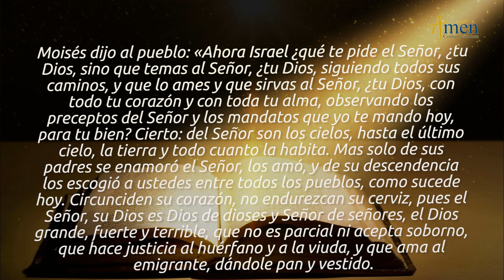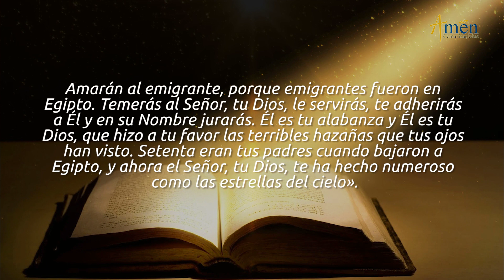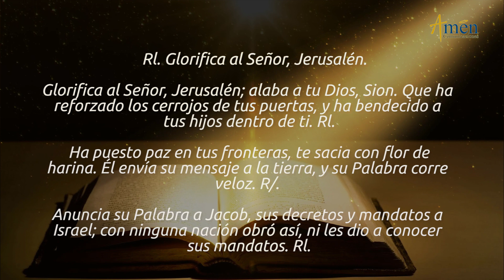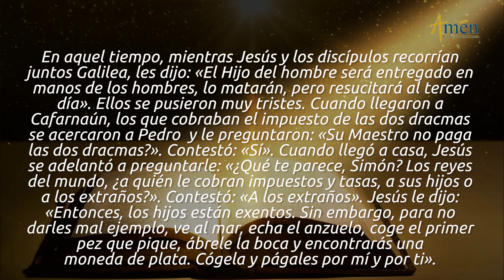Evangelio de Hoy Lunes 12 de Agosto de 2019 l Padre Carlos Yepes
𝗩𝗶𝘃𝗲 𝗰𝗼𝗻 𝗱𝗲𝘃𝗼𝗰𝗶ó𝗻 𝗹𝗮 𝗿𝗲𝗳𝗹𝗲𝘅𝗶ó𝗻 𝗱𝗲𝗹 𝗘𝗩𝗔𝗡𝗚𝗘𝗟𝗜𝗢 𝗗𝗘 𝗛𝗢𝗬 📖 con el 𝗣𝗮𝗱𝗿𝗲𝗖𝗮𝗿𝗹𝗼𝘀𝗬𝗲𝗽𝗲𝘀

El grupo 𝗔𝗺𝗲𝗻 𝗖𝗼𝗺𝘂𝗻𝗶𝗰𝗮𝗰𝗶𝗼𝗻𝗲𝘀 𝘆 𝗣𝗮𝗱𝗿𝗲 𝗖𝗮𝗿𝗹𝗼𝘀 𝗬𝗲𝗽𝗲𝘀, te colocará en 𝗢𝗥𝗔𝗖𝗜O𝗡 las 𝗜𝗡𝗧𝗘𝗡𝗖𝗜𝗢𝗡𝗘𝗦 personales y familiares,

ASUME EL DOLOR CON FE Y AMOR
El Evangelio de hoy, (Evangelio del día) lunes 12 de agosto 2019, San Mateo 17, 22-27 es una invitación para Asumir el dolor con FE y Amor, con la certeza de su valor Redentor y Salvador.
FRASES CENTRALES DE LAS LECTURAS DE HOY
DEUTERONOMIO 16, 12-22 Moisés dijo al pueblo: “Ahora ¿qué te pide el Señor tu DIOS, sino que temas al señor tu DIOS, siguiendo todos sus caminos; que lo ames, sirvas al Señor tu DIOS, con todo el corazón, y con toda tu alma, observando los preceptos del Señor y los mandatos que yo te mando hoy, para tu bien?
SALMO 147 (146), 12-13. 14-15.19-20 “GLORIFICA AL SEÑOR, JERUSALÉN”
EVANGELIO SAN MATEO 17, 22-27 Jesús dijo a los discípulos: “El Hijo del hombre, será entregado en manos de los hombres, lo matarán, pero Resucitará al tercer día”. Ellos se entristecieron.
EVANGELIO: Hoy Jesús afirma: “El Hijo del hombre, lo van a entregar en manos de los hombres, lo matarán, pero Resucitará al tercer día”
ENSEÑANZAS DESDE ESTA AFIRMACIÓN
1. ANTE LAS PRUEBAS, SUFRIMIENTOS: No Acobardarse, Escandalizarse, ni Entristecerse.
JESÚS, lo anunció por sí mismo; el discípulo debe seguir el camino del Maestro
En la vida hay Contradicciones, son parte de la Existencia y del Misterio de Vivir, pero se pueden superar.
2. JESÚS CON EL SUFRIMIENTO: Mostró que el Dolor, no es un Absurdo en la vida del hombre.
Es un Camino de Redención Humana. El ateo, sufre con desesperación porque no encuentra sentido a su dolor.
Un creyente asume el dolor, uniéndolo al Dolor de CRISTO en la CRUZ, y ayudando a la obra de la Redención Humana.
Un enfermo, un anciano, una persona en su soledad, ofrece su Dolor con Sentido Redentor, Salvador.
 PIENSA: En CRISTO, EL Dolor ya no es un Absurdo. Si Asumes en ÉL el Dolor con FE y Amor, encuentras:
Sentido Redentor, Salvador, Purificador, primero para tu vida, y además aplicado a la vida de los demás.
Los seres humanos quieren evitar el Dolor; acuden al auto aniquilamiento, Suicidio, Muerte Asistida.
Son incapaces de enfrentar el dolor, debido a la falta de FE y no entender que el dolor es Redentor y Salvador.
3. TODO LO QUE OCURRE EN NUESTRA VIDA, (lo bueno y no tan bueno), Ocurre para el BIEN DE AQUELLOS QUE AMAN A DIOS.
En el Amor a DIOS, y en FE, entendemos que no hay cosas buenas y malas
El Bien o el Mal se entiende desde una mirada muy humana.
Si te Apoyas en DIOS con FE y Amor, descubres que, de lo muy bueno, bueno, regular, malo o muy malo, DIOS, saca Provecho.
Para Tu Alma, Crecimiento humano y Espiritual, Purificación interior, mayor Esperanza y Confianza en el SEÑOR
PIENSA: No te escandalices de todo en la vida: lo Bueno, y lo NO tan Bueno. DIOS sabe sacar Bendiciones si lo miramos con FE y AMOR.

𝗘𝘀𝗰𝘂𝗰𝗵𝗮 𝗲𝗻 𝗔𝗺é𝗻 𝗥𝗮𝗱𝗶𝗼:
𝗵𝘁𝘁𝗽𝘀://𝘁𝘂𝗻𝗲𝗶𝗻.𝗰𝗼𝗺/𝗿𝗮𝗱𝗶𝗼/𝗔𝗺𝗻-𝗖𝗼𝗺𝘂𝗻𝗶𝗰𝗮𝗰𝗶𝗼𝗻𝗲𝘀-𝗥𝗮𝗱𝗶𝗼-𝘀𝟮𝟮𝟱𝟯𝟲𝟳/

💻 📱 𝗘𝗡𝗖𝗨𝗘𝗡𝗧𝗥𝗔𝗡𝗢𝗦 𝗘𝗡